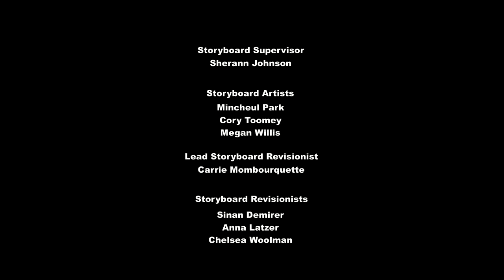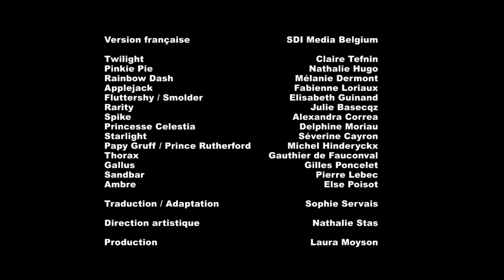My Little Pony Saison 8 Épisode 17